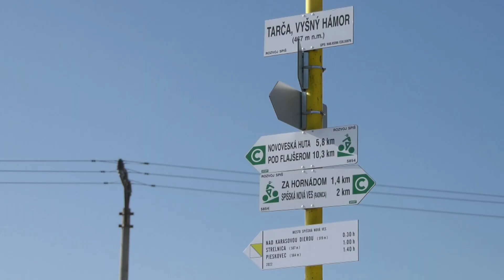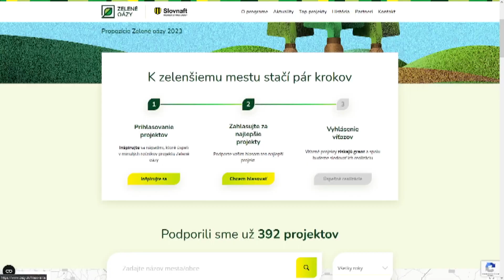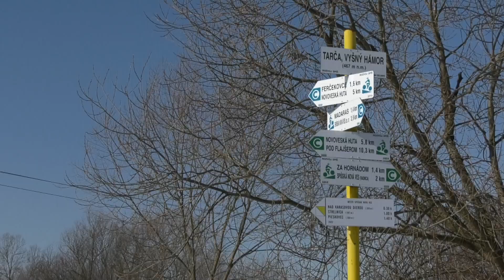15.2 2023_2 Ovocná oáza Vyšný Hámor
Aj vy môžete do 6. marca zahlasovať za projekt, ktorého cieľom je výsadba ovocnej oázy v Spišskej Novej Vsi.